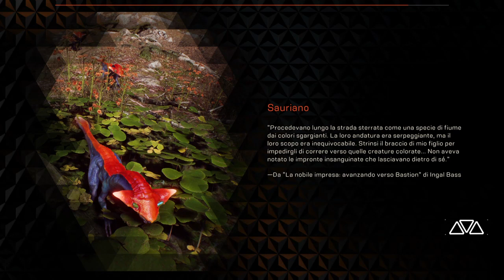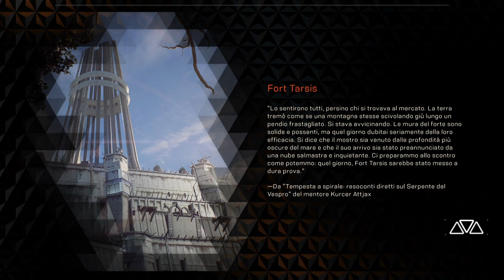Anthem - Cek & Rams Gli specialisti poco speciali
Live tutti i giorni dalle 14:00 alle 16:00 e dalle 21:00 alle 23:00
Il sabato dalle 14:00 alle 17:00